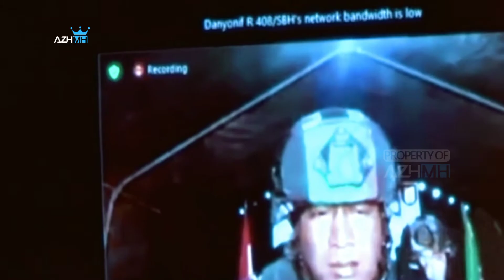Situasi Mencekam, Ada Tembakan saat Panglima TNI Rapat Bahas Papua!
Panglima TNI Jenderal Andika Perkasa mengadakan rapat bersama Satgas yang bertugas di Papua secara virtual beberapa waktu lalu.

Panglima TNI ingin mendengar laporan situasi terkini di Papua pascapenyerangan terhadap pos TNI di Kabupaten Puncak dan Kabupaten Maybrat, Papua Barat.